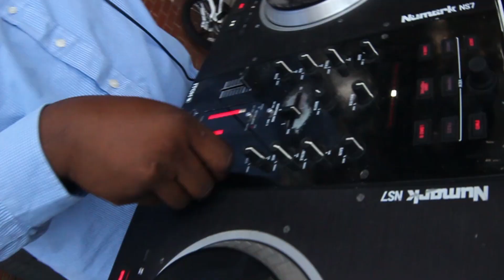Rich kid LaLa perferms "UOENO" freestyle